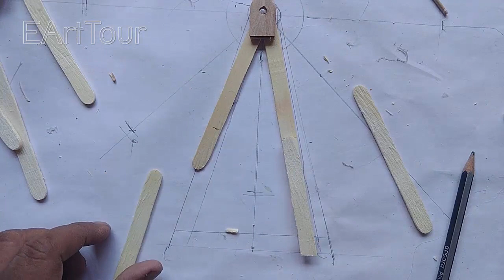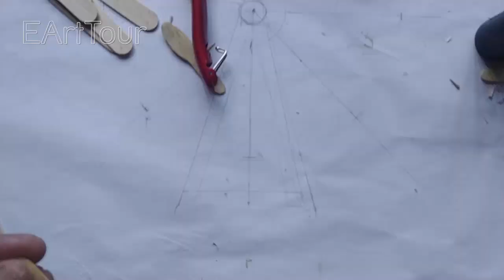Ferris Wheel from Ice Cream Sticks | DIY Ferris Wheel by popsicle sticks | Rotatory Ferris Wheel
I have made a miniature rotatory Ferris Wheel from popsicle sticks or ice cream sticks.